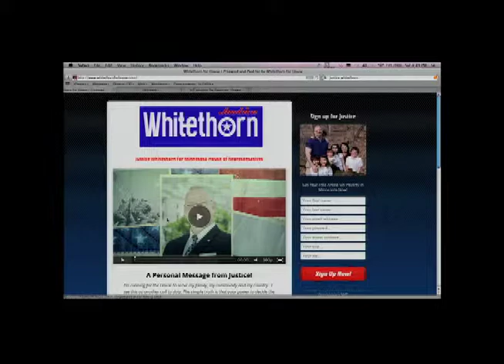Justice Whitethorn - Tony Hernandez Show 2014/10/11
Tony interviews Justice Whitethorn, candidate for Minnesota State House in HD43b, Oakdale and North Saint Paul Minnesota